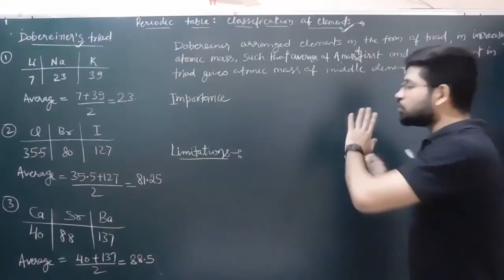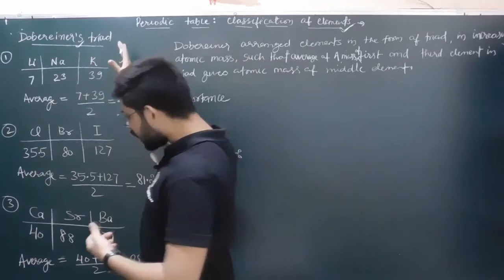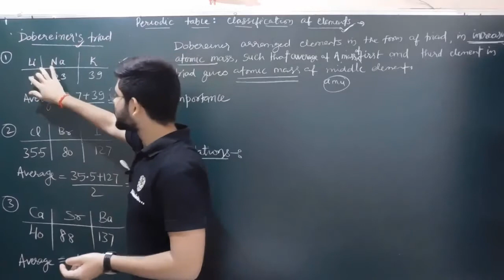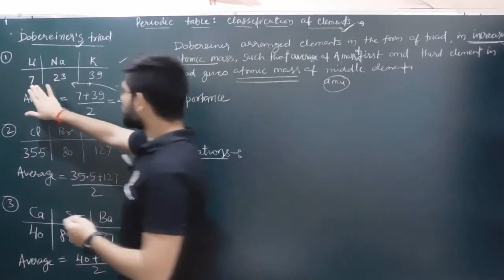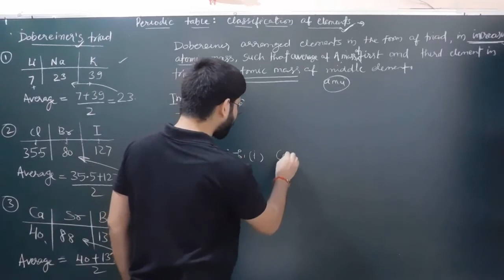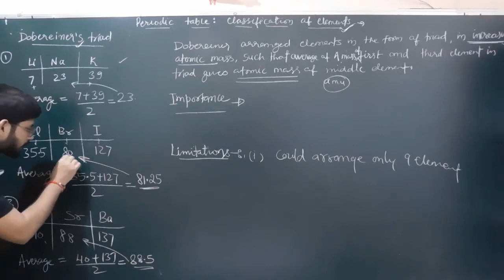Dobereneir Triads || Dobereneir Triad classification of elements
Dobereneir Triad,
Dobereneir triad in hindi,
What is dobereneir triad,
Dobereneir triad class 10th Science,